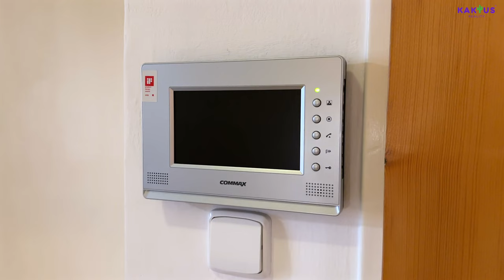Byt na pronájem, Frýdek-Místek, ulice Nad Lipinou